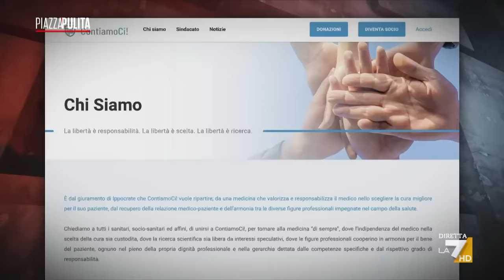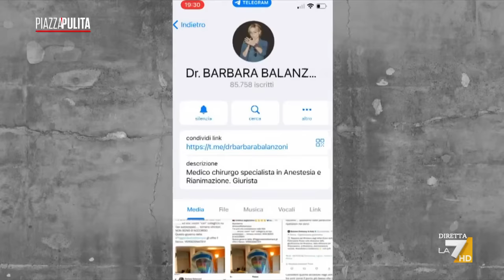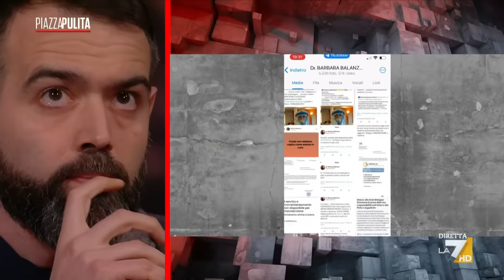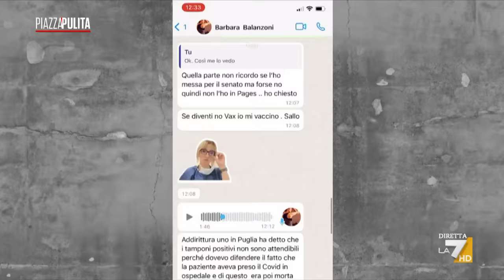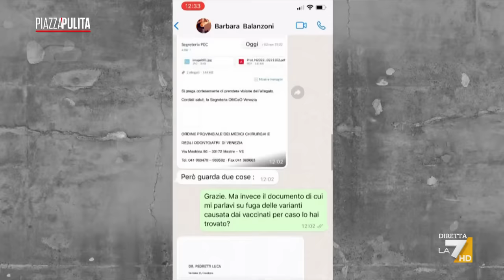Faccia a faccia coi medici anti covid-vax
Con un decreto legge, il governo Meloni ha reintegrato i medici che erano stati sospesi dall'esercizio della professione per non essersi vaccinati contro il covid. Ora si sentono riabilitati. Ma saranno pronti ad aiutare gli altri medici nella lotta al Covid? Salvatore Gulisano ha intervistato il dottor Giovanni Frajese e la dottoressa Barbara Balanzoni.